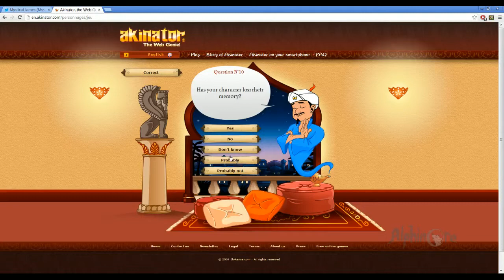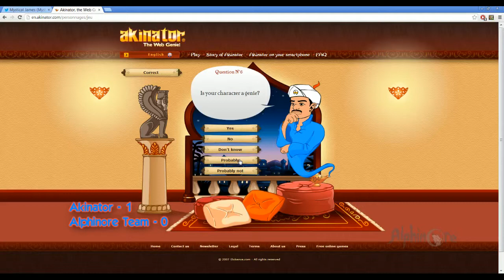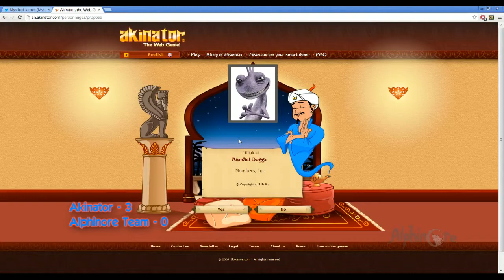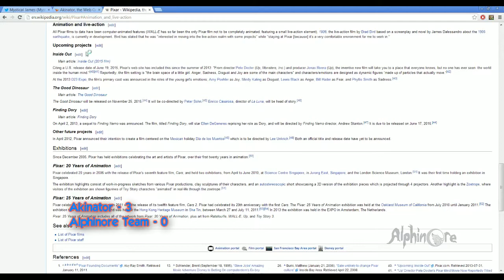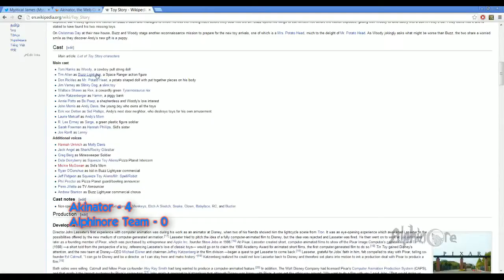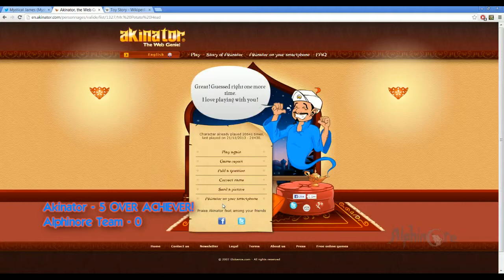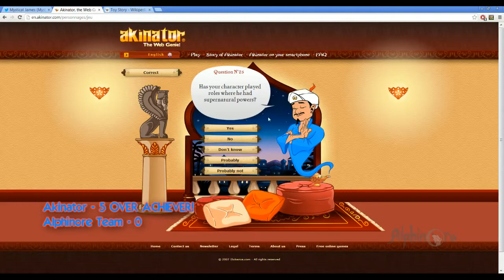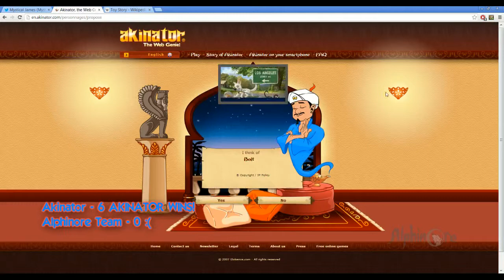Akinator Fun II "PIXINATOR"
My friend "The Justifire" in a skype call told me about Akinator. Hearing it's mystery I wanted to try it! Wow, all I have to say. This video I was looking for Dory, Lightning McQueen, Randall Boggs, Nemo, Mr Potato Head and Bolt!